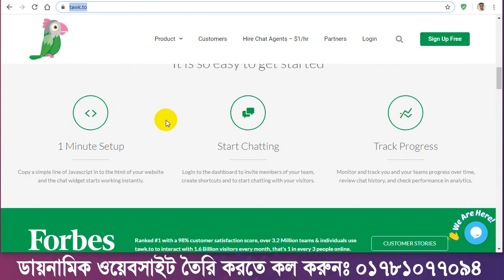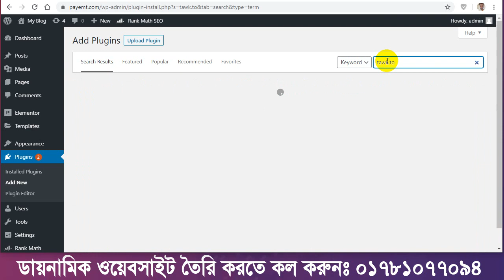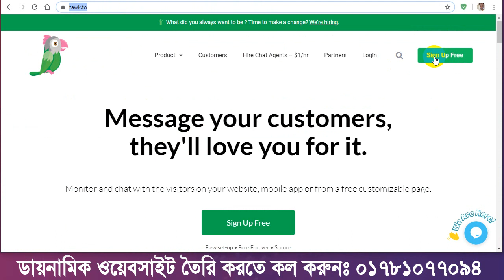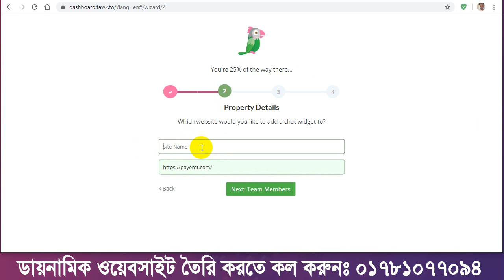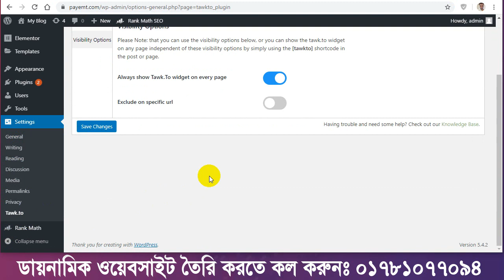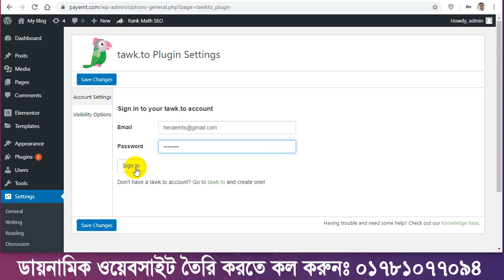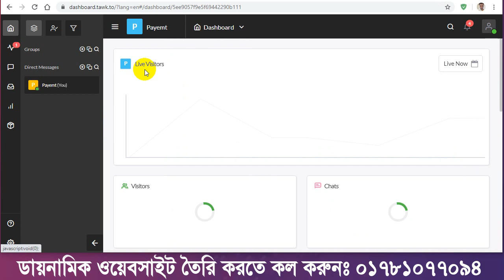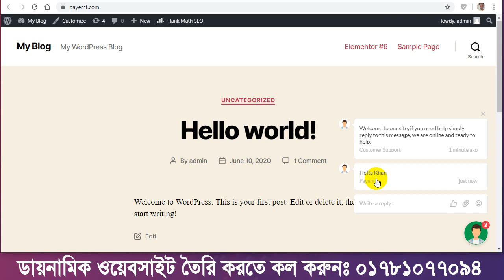How to Setup FREE Live Chat with Tawk.to | Bangla Tutorial for Beginners - Wordpress Plugin tawk.to